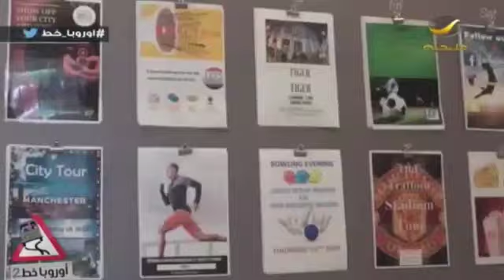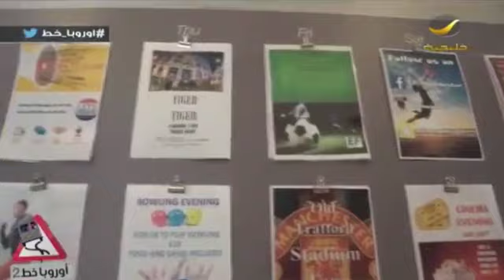جولة فى معهد اللغة فى مانشستر